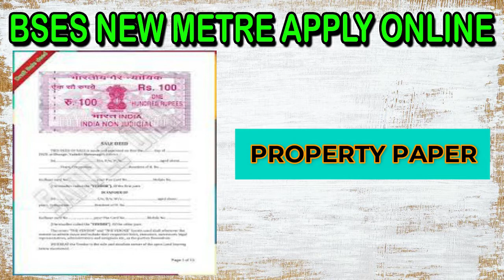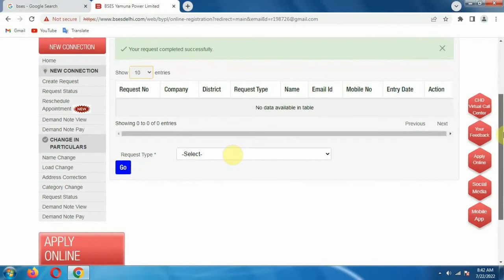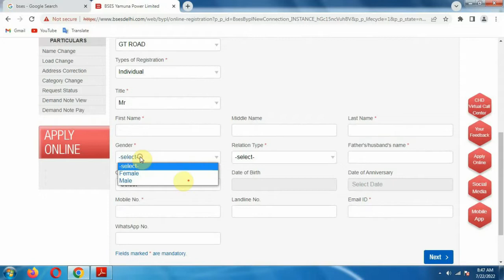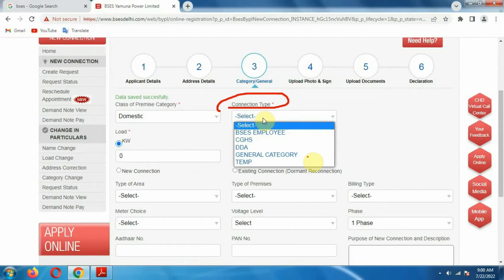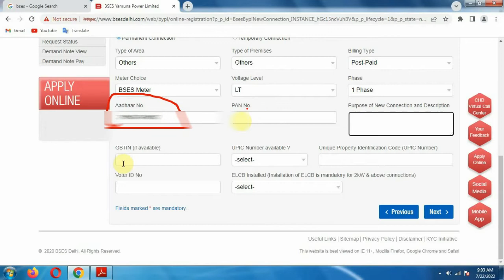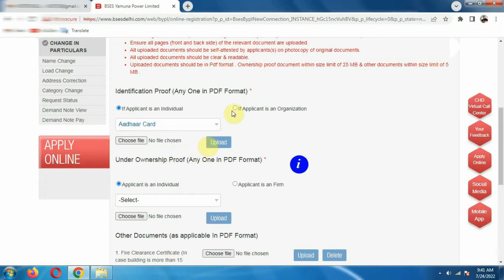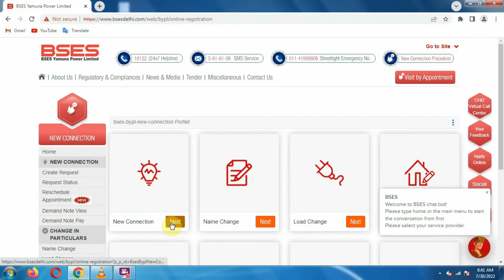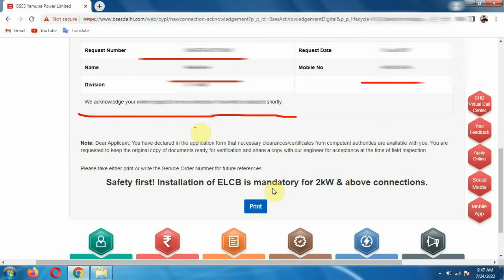How to Bses New Connection Apply | Bses ka New Metre Online Apply Kaise Kare | BSES New Meter Apply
Aap Bses Delhi ka new domestic metre ke liye apply karna chate ho toh apko ek id proof hona jauri hai jise address mai aap meter apply kar rahey ho aur apke pass property ke paper hona bhi jaruri hai ager property apke relation mai kise ke bhi naam hai toh apko noc ke jarut padegi jo ki is video mai dhikhya hai apka bses new connection final submit jo jayga uske kuch dine mai apke address mai bses office se visit karne aayega uske baad apko bses jo apke area mai lagata mai waha jana hoga.

How to download duplicate Bill BSES yamuna & bses rajdhani Delhi

1) BSES New Connection apply in Delhi
2) बिजली का नया कनेक्शन कैसे लगवाए
3) How To Apply For Electricity Connection
4) Bses Meter Apply 2022
5) Apply BSES Electricity New Connection Online In Delhi
6) bses yamuna new connection apply online
7) bses rajdhani new connection apply online
8) bses new connection apply
9) How to apply for BSES new connection online